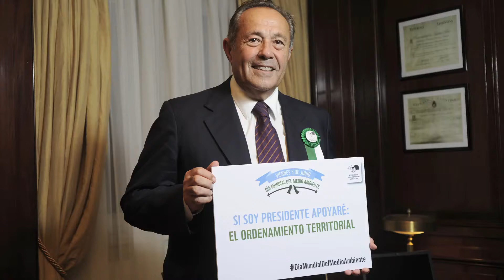Día Mundial del Medio Ambiente Adolfo Rodriguez Saá - Alianza Compromiso Federal